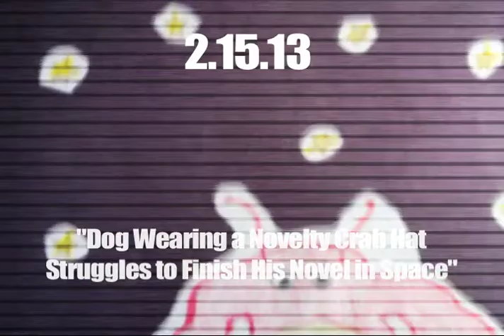DAD #46: Dog Wearing a Novelty Crab Hat Struggles to Finish His Novel in Space